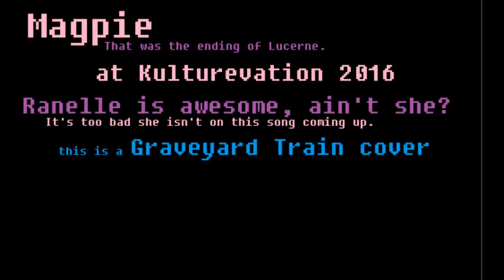Magpie - One Foot In the Grave (Graveyard Train Cover) 2016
Kaleidokulture  Kulturevation 2016